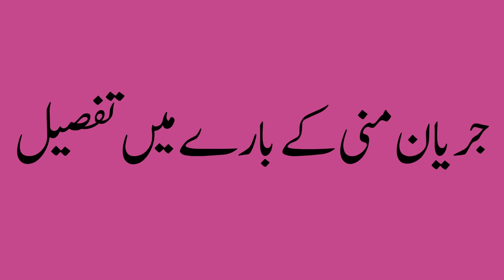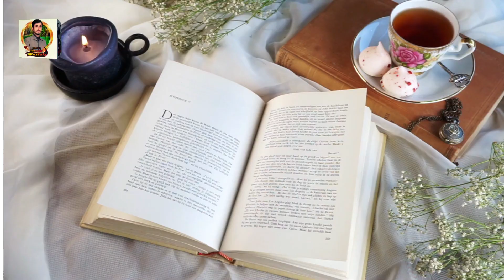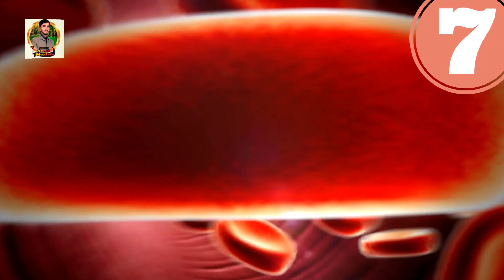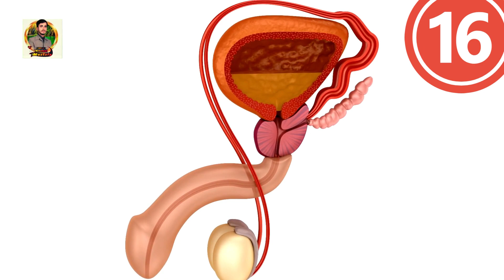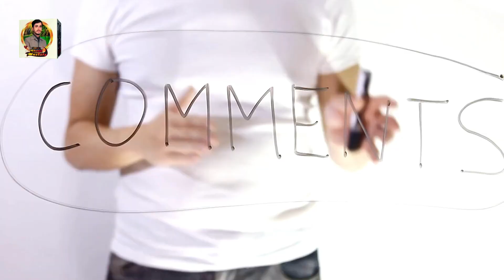What Is Spermatorrhoea /Best Treatment of Jiryan-E-Mani/جریان منی/جریان منی کی 22 علامات/drgmustafa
drmustafa Dr Ghulam Mustafa dr ghulam mustafa

Spermatorrhoea, the involuntary loss of semen

What leads to Spermatorrhea? It is caused by excessive sexual activities, emotional imbalances, consuming alcohol, etc. One can feel an imbalance of the spleen,liver, heart, and kidneys.
Is spermatorrhea harmful?
If you leave this disorder untreated for a long period of time you could suffer from very serious and fatal problems like erectile dysfunction and other sexual disorders similar to this in men
How do you stop spermatorrhea?
The cure for spermatorrhea was regarded as enforced chastity and avoidance of masturbation, with circumcision sometimes being used as a treatment. Traditional Chinese medicine counts the production of semen as one of the biggest strains on jing (kidney essence)
Can spermatorrhea cause erectile dysfunction?
This sexual dysfunction often manifests as altered sexual desire and dyspareunia in women, and erectile dysfunction and premature ejaculation in men. Spermatorrhea refers to the excessive emission of semen without orgasm or erection, and abnormal frequent spermatorrhea can compromise quality of life for men.

is spermatorrhoea dangerous,
what is spermatorrhoea,
is spermatorrhea normal,
what is spermatorrhea symptoms,
is spermatorrhea curable,
what is spermatorrhoea,
is spermatorrhoea dangerous,
why sperm drops after urine,
what is spermatorrhoea,
is spermatorrhoea dangerous,
is spermatorrhea normal,
spermatorrhoea symptoms,
is spermatorrhoea dangerous,
can spermatorrhea be cured,
is spermatorrhea normal,
is spermatorrhea curable,
spermatorrhoea side effects,
what is spermatorrhoea,
is spermatorrhoea dangerous
spermatorrhoea symptoms,
is spermatorrhea normal,
what is spermatorrhoea in urdu,
what is spermatorrhoea in hindi,
what is spermatorrhoea causes,
how do i get rid of wet dreams,
how to cure spermatorrhea naturally,
how to treat spermatorrhea,
what is spermatorrhoea,
is spermatorrhoea dangerous,
how to stop spermatorrhea,
what is spermatorrhoea,
is spermatorrhoea dangerous,
causes of spermatorrhoea,
spermatorrhoea test,
can spermatorrhoea be cured,
does sperm disintegrate,
can you rehydrate sperm,
is spermatorrhoea dangerous,
is spermatorrhea normal,
What is the cause of spermatorrhea?
spermatorrhoea treatment with food,
what is spermatorrhea,
spermatorrhoea for homeopathic medicine,
medicine for spermatorrhoea,
yoga for spermatorrhoea,
herb for spermatorrhoea,
remedy for spermatorrhoea,
what is spermatorrhea,
spermatorrhoea symptoms,
spermatorrhoea side effects,
spermatorrhoea causes,
spermatorrhoea test,
spermatorrhoea treatment,
is spermatorrhoea dangerous,
what is spermatorrhea,
what is asthenoteratospermia,
spermatorrhoea test,
spermatorrhoea symptoms,
spermatorrhoea side effects,
spermatorrhoea causes,
to spermatorrhoea meaning,
what is spermatorrhea,
spermatorrhoea,